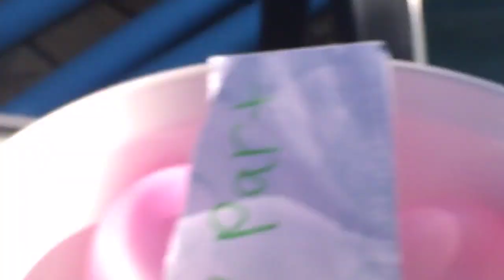Gymnastics balloon challeng🤸🏻‍♂️🎈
Hope you had fun with us we sure had fun too.